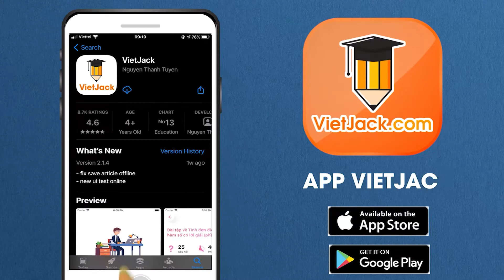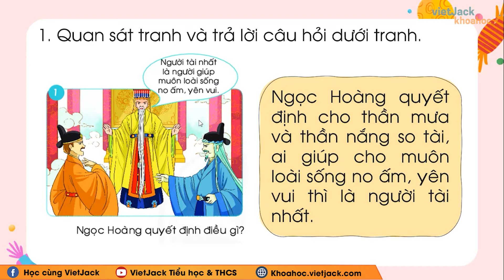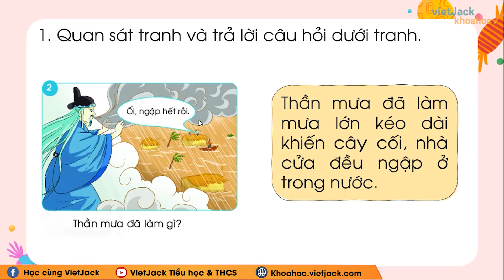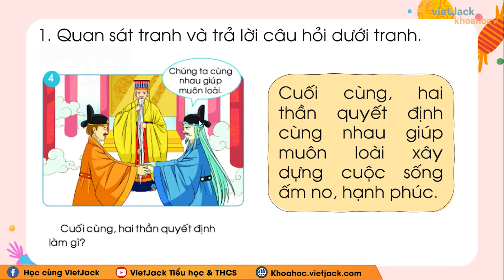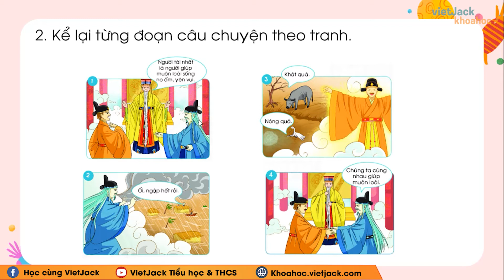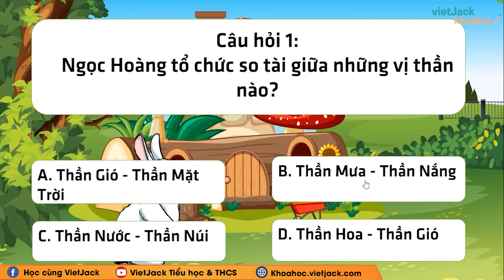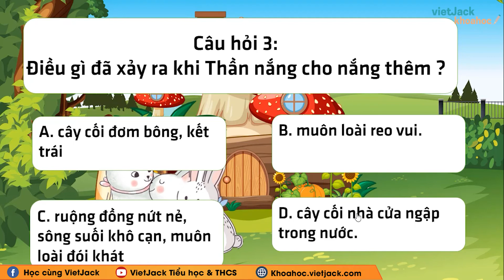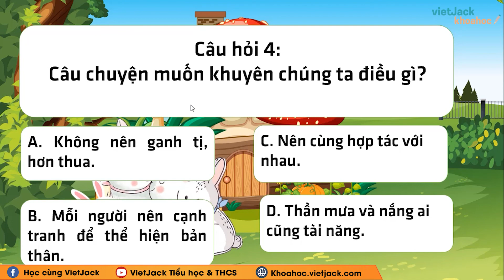Tiếng Việt lớp 1 Chân trời sáng tạo - Chủ đề 22 - Bài 4 - Thần mưa và thần nắng - trang 43 - Cô Hiền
Tiếng Việt lớp 1 Chân trời sáng tạo - Chủ đề 22 - Bài 4 - Thần mưa và thần nắng - trang 43

Chủ đề 22 - Bài 4 - Thần mưa và thần nắng là bài học quan trọng trong chương trình Tiếng việt 1 - Chân trời sáng tạo. Trong bài giảng này, cô sẽ giúp các em tìm hiểu tất cả các kiến thức trọng tâm nhất bài học. Từ đó, các em sẽ giải các dạng bài tập từ cơ bản nhất đến nâng cao. Các em chú ý theo dõi bài học cùng cô nhé !